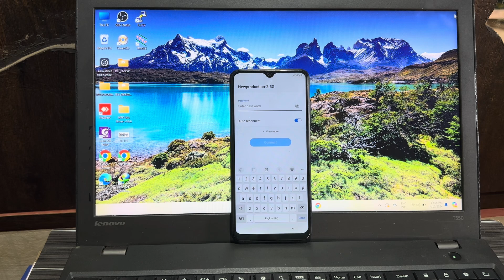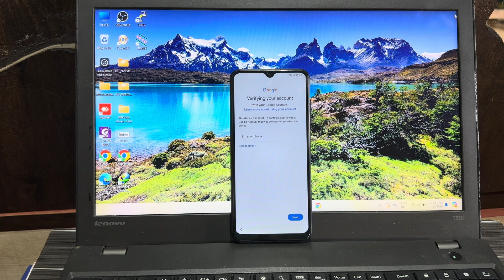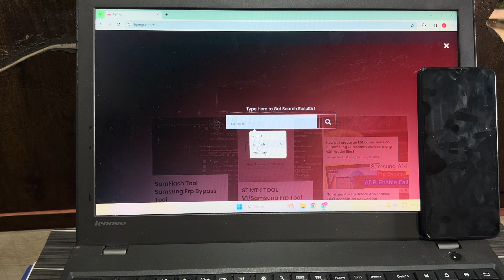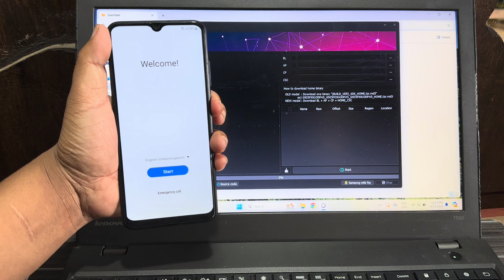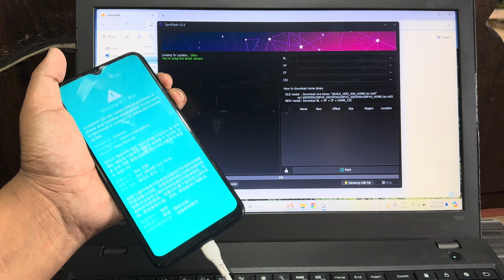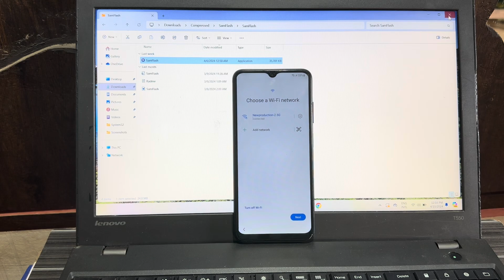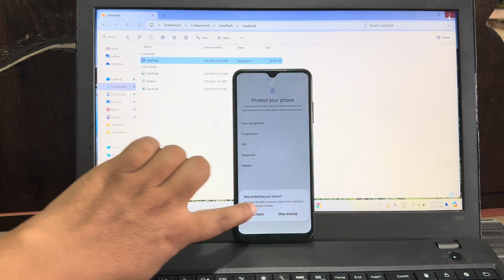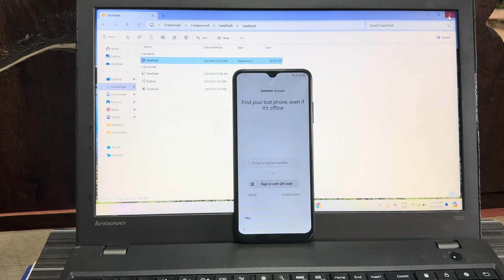Samsung A14 Frp Bypass 2024 || Code *#0*# Not working || Adb enable fail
About video
Turn off your phone
1. Hold both volume button(Vol up+Vol Down)
2. Insert Usb Cable
3.  Now Press  Volume Up key to enter Download Mode.
4. Open SamFlash Tool Tool V2 click on Samsung mtk frp.